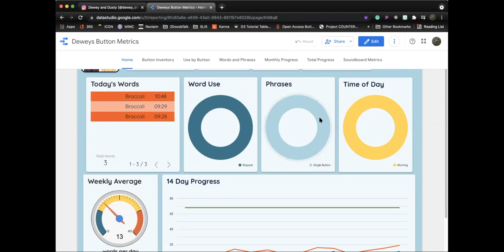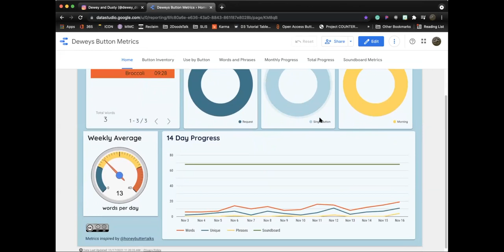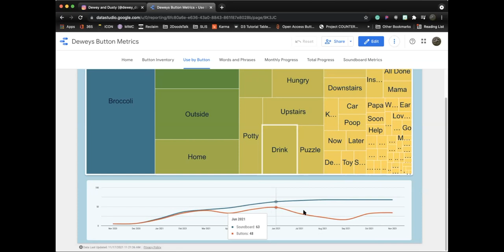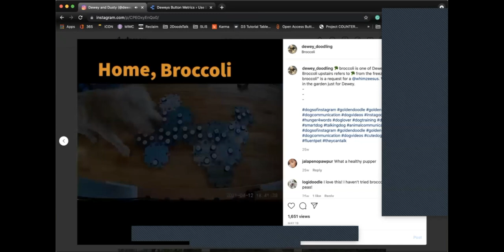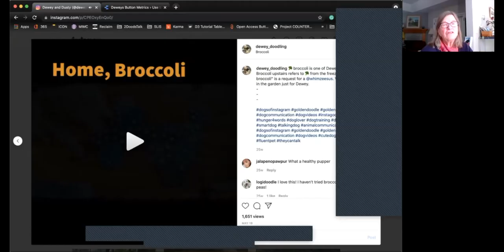Dewey The Dog - Teaching Dogs To Talk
Presented by Lindsay Mattock Ph.D., School of Library and Information Science, University of Iowa, on Nov. 17, 2021.